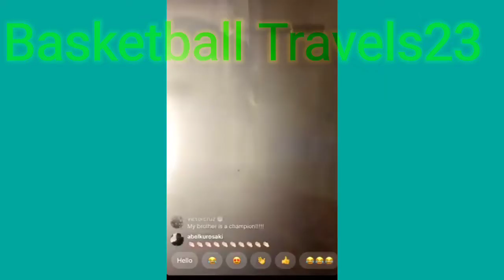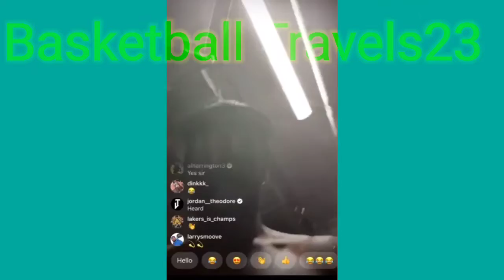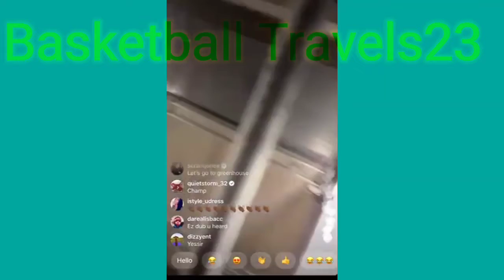lakers 17th championship celebration | Jr Smith | Lebron James | Los Angeles Lakers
lakers championship
17th championship
Lebron's 4th ring